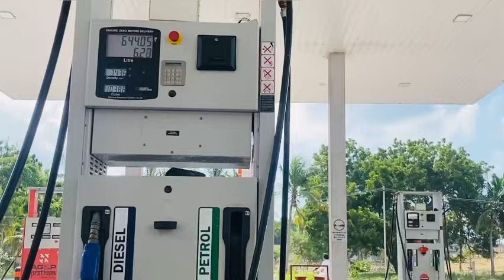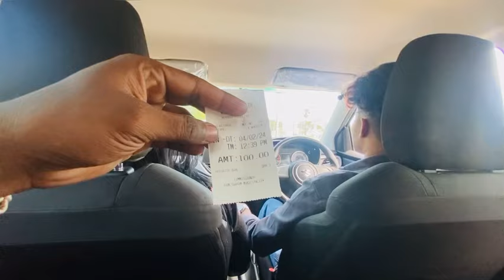ഫാമിലിയോടൊപ്പം ഒരു യാത്ര ❤️/ glowwithme /travelvlog /dayinmylife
Hi dears🥰
എല്ലാ കൂട്ടുകാർക്കും സുഖമാണെന്ന് വിശ്വസിക്കുന്നു
ഇന്നത്തെ വീഡിയോ day in my life ആണ്